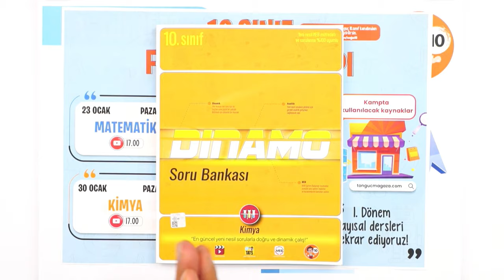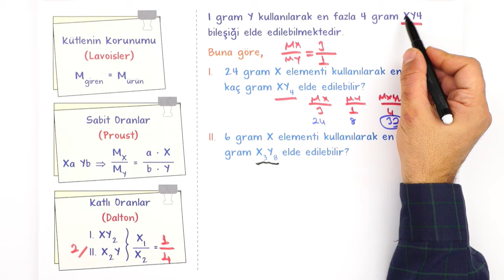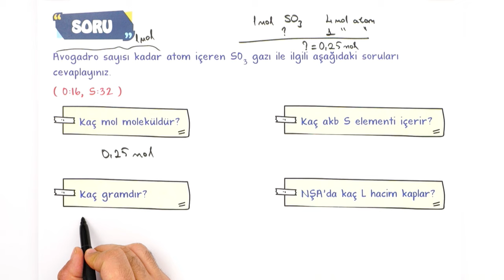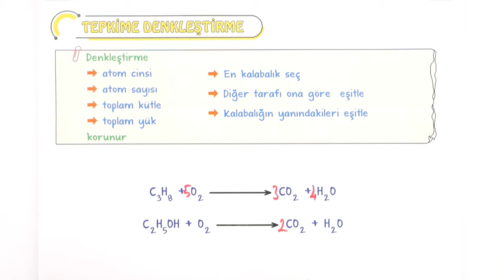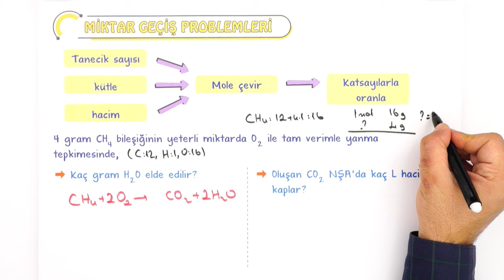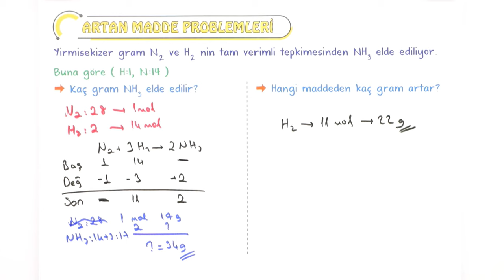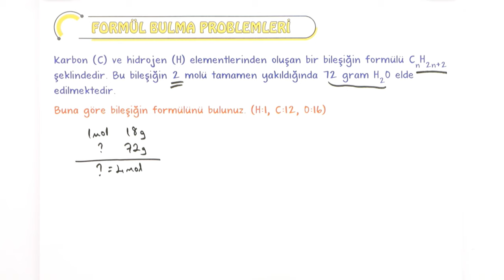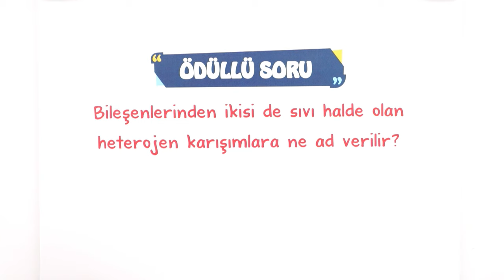10.Sınıf 1.Dönem Kimya Full Tekrar 🔁 #2023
Konuyu Tekrar Edebileceğin Kaynaklar 👇
1.Dönem Full Tekrar Kampı başladı! Kimya dersini detaylı konu anlatımı ve yeni nesil soru çözümleri ile tekrar ediyor ve eksiklerikapatıyoruz 🤓

Dersin Başlangıcı: 00:00
Kimyanın Temel Kanunları: 03:22
Mol Kavramı: 09:09
Soru Çözümü: 12:25
Tepkime Denkleştirme: 15:54
Tepkime Türleri: 18:33
Miktar Geçiş Problemleri: 23:25
Karışımlar: 42:00
Çözünme Olayı: 42:53